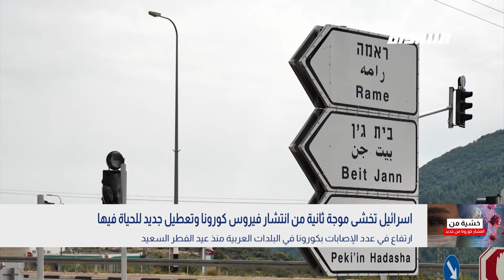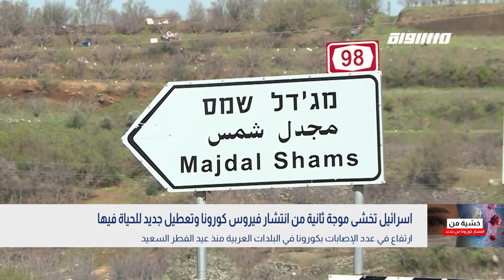اسرائيل تخشى موجة ثانية من انتشار كورونا وتعطيل جديد للحياة فيها،بشارة بشارات،بانوراما مساواة،31.5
بانوراما_مساواة لحلقة الواحد والثلاثين من ايار 2020 عبر شاشة قناة مساواة الفضائية تناولت عنوان
ارتفاع في عدد الإصابات بكورونا في البلدات العربية منذ عيد الفطر السعيد
تسجيل 31 إصابة في البلدات العربية خلال الأسبوع الأخير
الحكومة الاسرائيلية تدعو لتطبيق صارم لإجراءات الوقاية من كورونا وتحذر من العودة للإغلاق

الضيف :
أ. د. بشارة بشارات - المسؤول الطبي في وزارة الصحة عن ملف كورونا - المجتمع العربي

المحاور :
هل نستطيع ان نقول بان الكورونا عادت من جديد بعد ان ظننا بانها من ورائنا, أم انها كانت كل الوقت بيننا ؟
هل المعطيات في المجتمع العربي تدعو للقلق ؟
العودة الى الوراء بكل ما يتعلق بالتقييدات, هل هذا السيناريو مطروح ؟
ما هي الاجراءات التي يجب على المجتمع العربي ان يتخذها او يتقييد بها لتفادي انتشار اوسع للكورونا بين ابناءه ؟
يجري الحديث كثيرا عن موجة ثانية من كورونا لكن وعلى ما يبدو فان الفايروس لم يتوقف للحظة بل مستمر وفي حال عادت الحياة الى طبيعتها فمن الطبيعي ان يعود الى التفشي من جديد ؟
ما هي الاماكن الاخطر من حيث تفشي الوباء

Downlink frequency -  الترد :
12645 MHZ

Polarity  - الاستقطاب:
Horizontal

Symb.Rate - معدل الترميز:
27.500  MS/s

FEC - تصحيح الخطأ :

5/6

DL: 11958 H
SR: 27500
FEC: 5/6